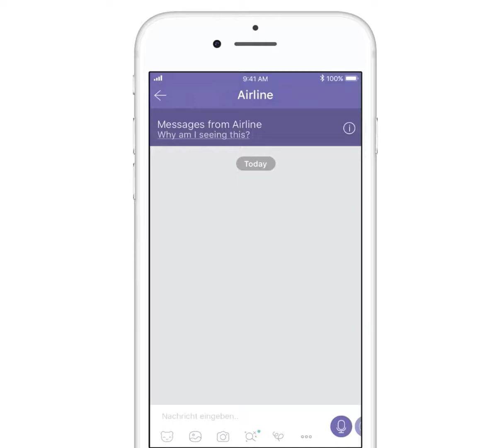Chat app integration made easy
User experience and interface of chat apps to enrich your conversations with rich media and cool functionalities such as interaction buttons, visible links and two-way chat.